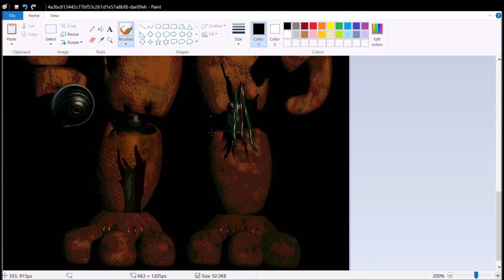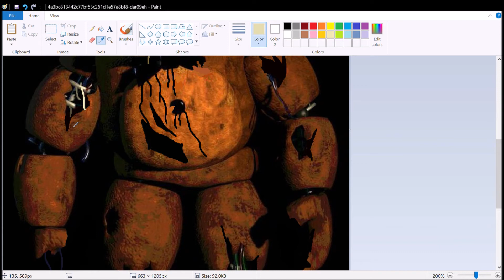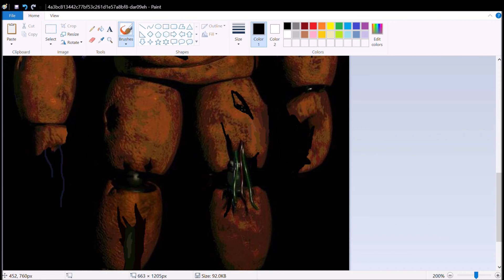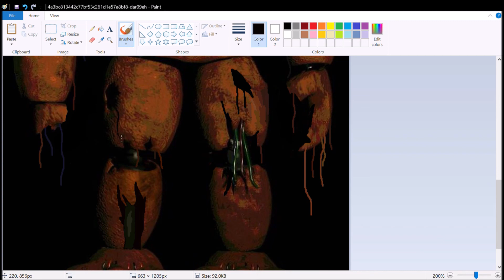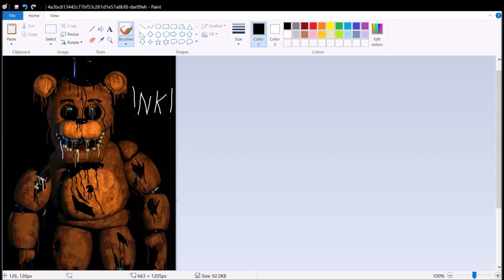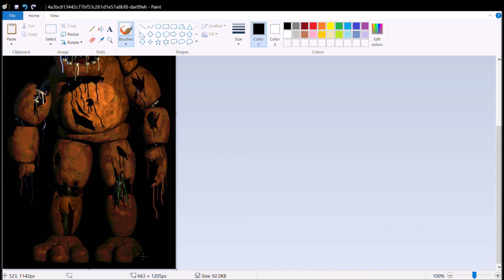----Disturbed Withered Freddy---- Slow Edit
This will be my last Slow Edit video if it doesn't get good views/likes. hopefully, it does get good views cause I kinda like doing videos like this as a once in a month or less kinda thing.
I do these videos to show that you don't need to pay money to make something cool on an art program and even if it's not that good of a program. sorry i haven't been posting lately just been really busy with life but my next video will be here very soon hopefully.